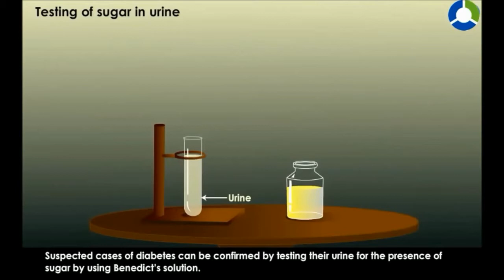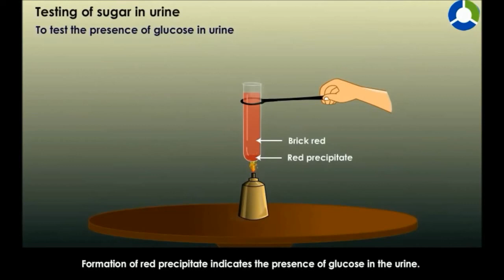Test for sugar in urine